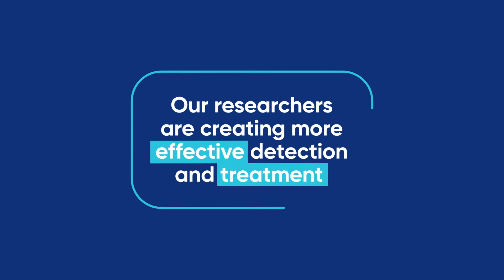Ovarian Cancer Awareness Month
Mater is one of Queensland’s leading service providers in Gynaecological Oncology. Our researchers are creating more effective detection methods and developing improved treatments.

We haven’t beaten Ovarian Cancer yet.
But together we are finding new and better ways to fight it.